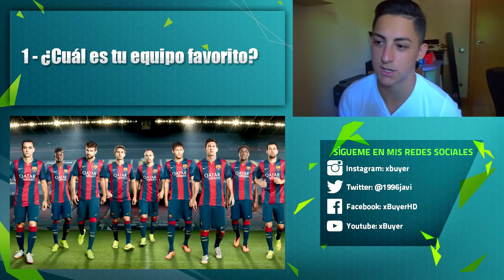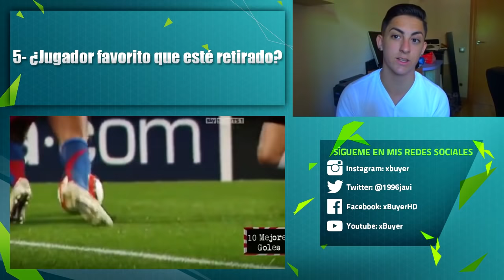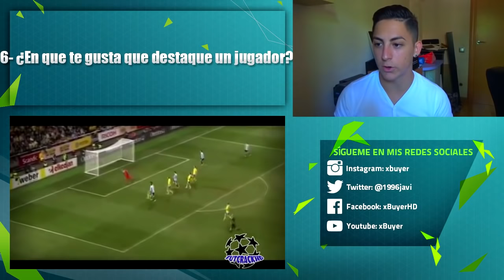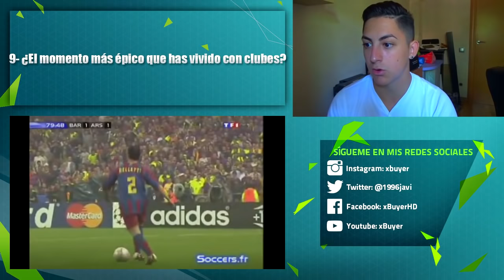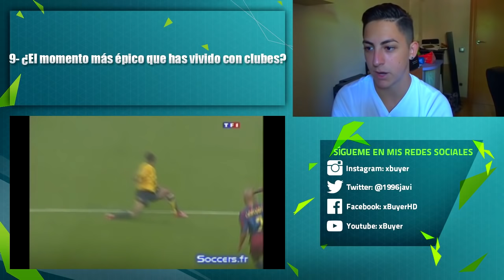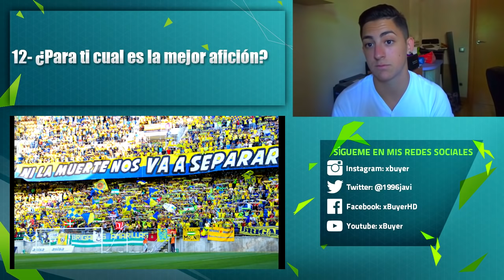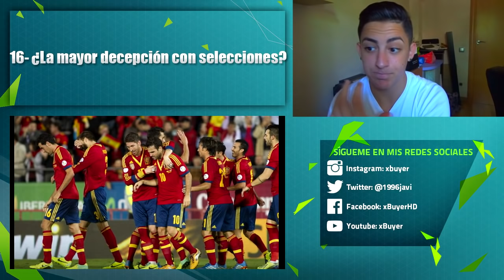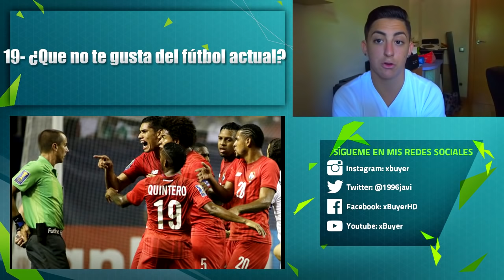TAG DEL FUTBOLERO | xBuyer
Otros canales Recomendados INSANE

CANAL DEL DISEÑADOR MINIATURA (Putiis)